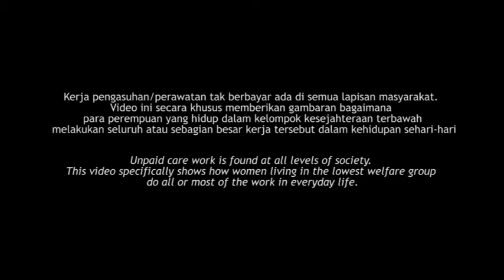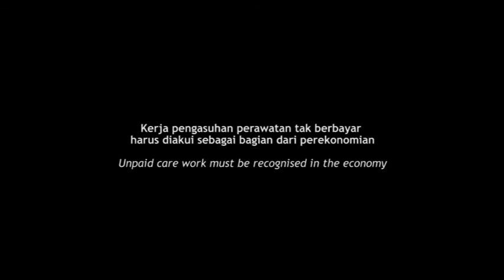[SMERU] Unpaid Care Work - She Does It All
Video 1

Judul/Title:
Kerja Pengasuhan/Perawatan Tak Berbayar/ Unpaid Care Work

Sub Judul/Sub Title:
Perempuan Mengerjakan Segalanya/She Does It All!

Fokus/Focus:
Pembagian Kerja Berdasarkan Gender/Gender Division of Labor

She Does It All!  describes the daily experience of Ibu Anih, a woman and mother in her forties. In addition to her low-paid work as a casual worker and masseuse, Ibu Anih performs all of the caretaking activities for her family with some assistance from her daughter, but no assistance from either her husband or her sons. This video highlights the extent to which women and girls are solely responsible for doing most or all of a family’s household chores.

Discussion:
Both Ibu Anih and her husband have paid jobs. When she is not working, Ibu Anih is required to perform care work on behalf of her whole family.
• What does her husband do when he is not working?
• Why is Ibu Anih solely responsible for her family’s household chores?
• To what extent is unpaid care work recognized as a productive and essential activity?
• What types of activities constitute ‘unpaid care work’?

The official SMERU YouTube channel is your primary destination for the latest seminars, workshops and other events updates designed to share knowledge, gain input into current research projects, and facilitate capacity-building within the research community.